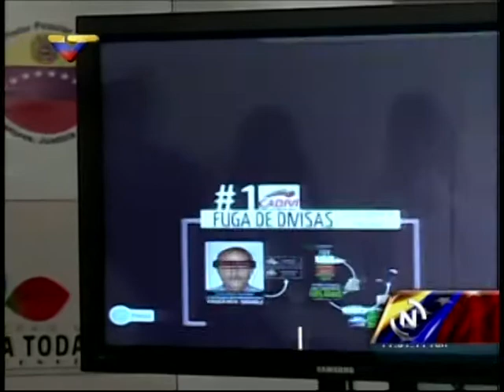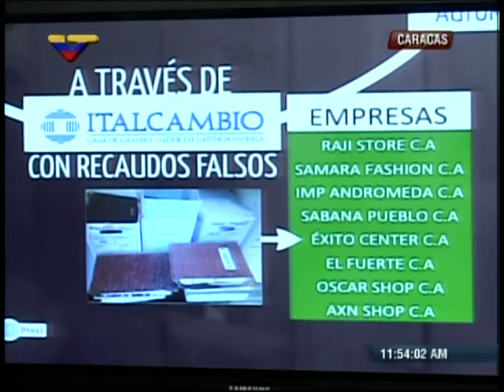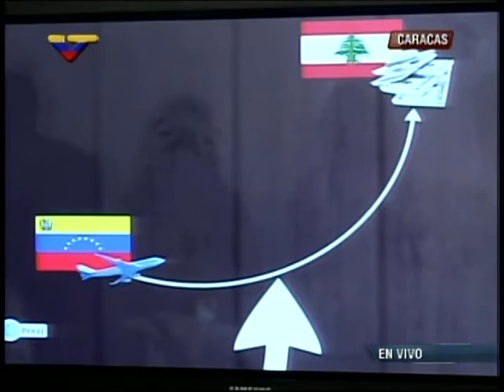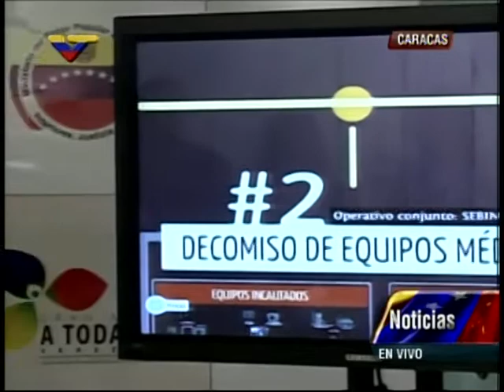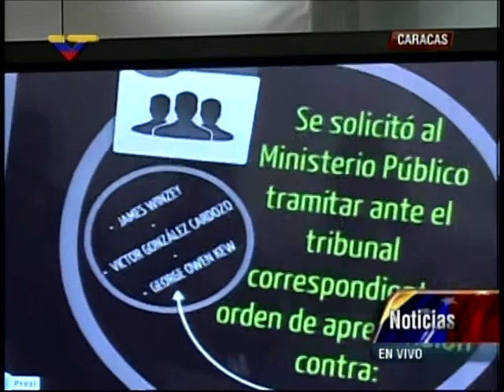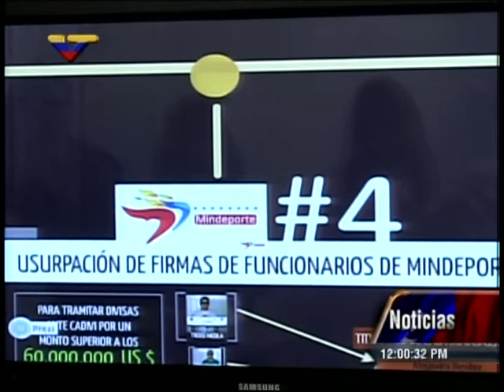Rueda de prensa de Miguel Rodríguez Torres sobre pilotos, Cadivi, Italcambio, Bco Venezuela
Da a conocer varios casos de fraude, los nombres de los 5 pilotos de automovilismo y motociclismo involucrados en un fraude a Cadivi, un caso de estafa en el banco de Venezuela en el que también asesinaron al denunciante, fraudes en Italcambio y en Fontur. Realizada el 31 de octubre de 2013-